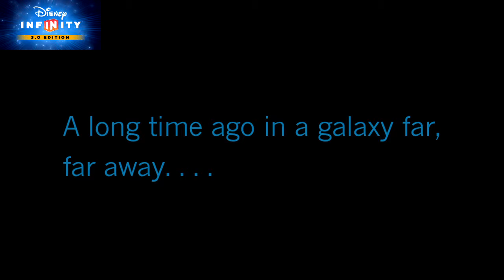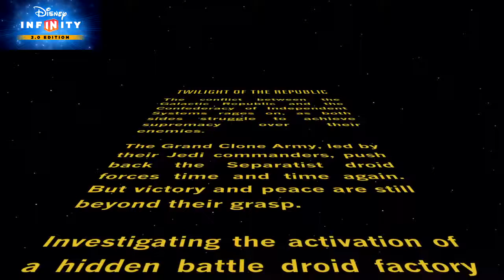Disney Infinity 3.0 Twilight of The Republic play set Walktrought part 1 Geonosis